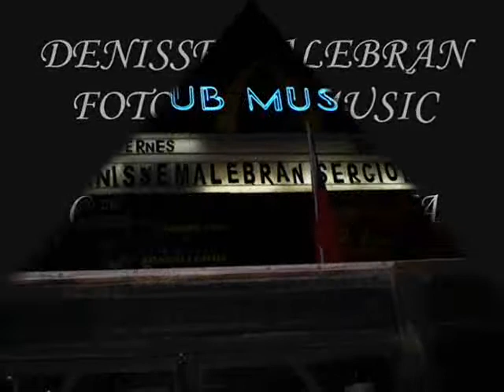denisse malebran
pub music fotos del evento
creado por mi